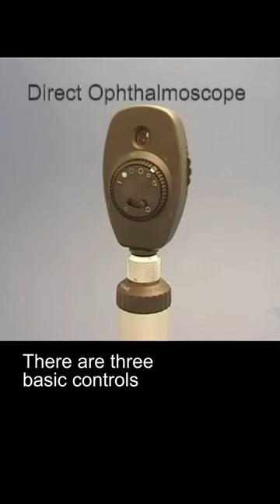Direct Ophthalmoscope controls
There are three basic controls that are common to all modern ophthalmoscopes regardless of their design: On off switch, Focus wheel, light aperture. The video shows you how to use them correctly.